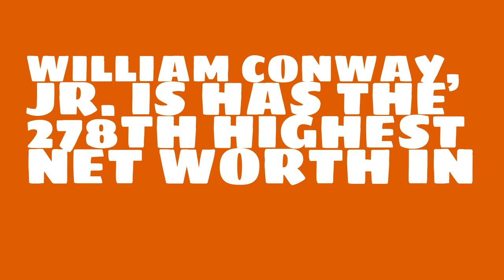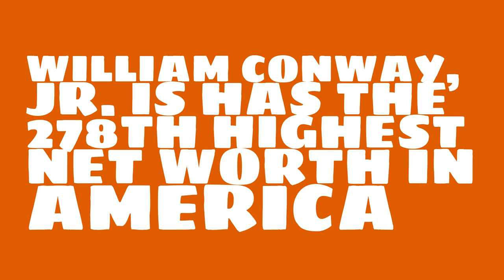William Conway, Jr.: 2017 Net worth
Watch this video to learn about the 2017 net worth of William Conway, Jr..